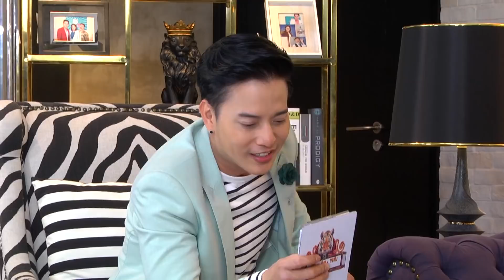เสือ สิงห์ กระทิงแซ่บ@Night I ปีเตอร์ คอร์ป ไดเรนดัล + ลูกชาย I 07 เม.ย. 2561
รายการ "เสือ สิงห์ กระทิง แซ่บ@Night"
ออกอากาศ วันเสาร์ ที่ 07 เม.ย. 61
เวลา 23:30 น. ทางช่อง 3 และช่อง 33 HD